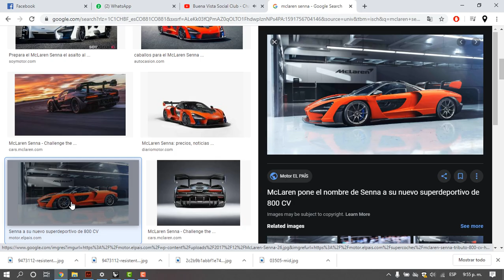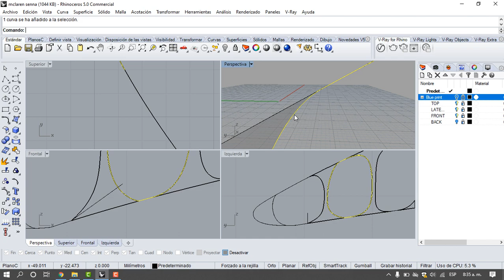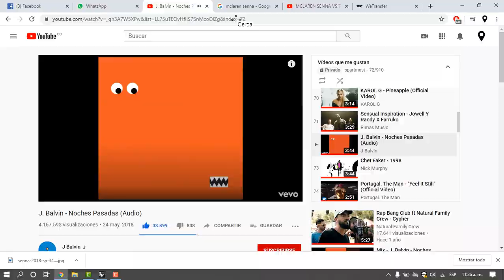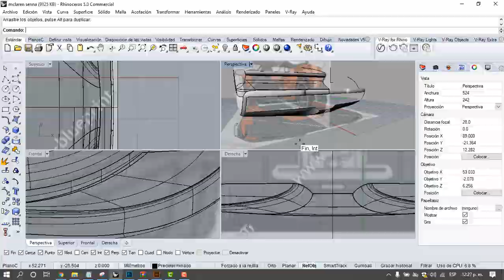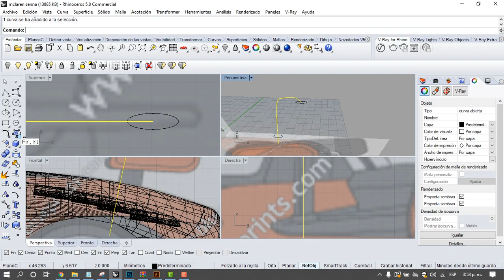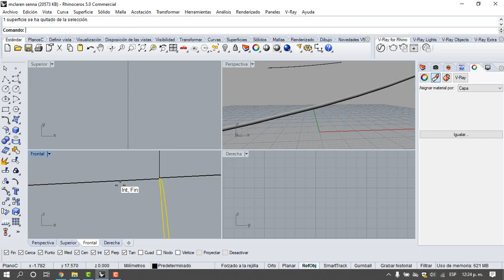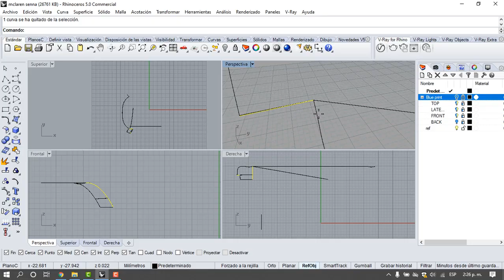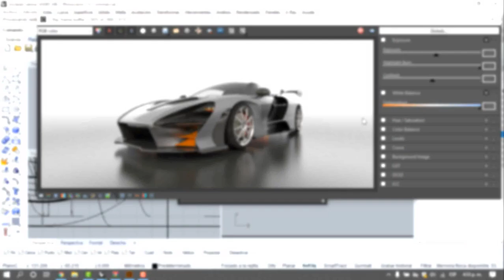Mclaren Senna modeling in Rhinoceros - Timelapse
This is my eighth video, i hope of this like u.
I dont professional, this is for fun. :)

In this link you can purshcase this model.